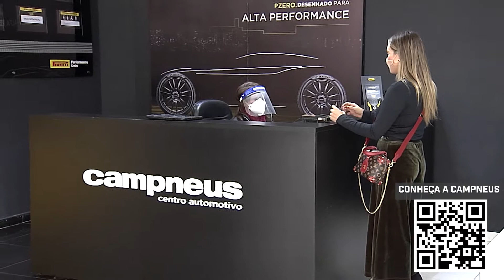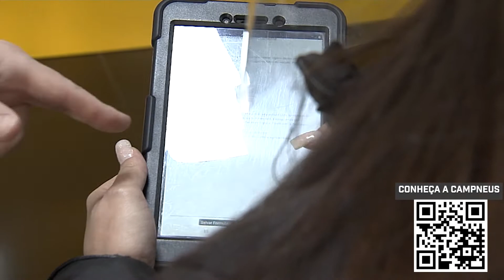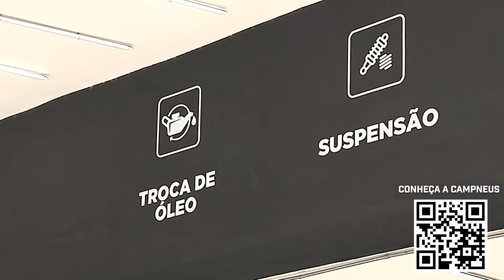MITSUBISHI CUP E NOVIDADES DA CAMPNEUS NO MOMENTO VELOCIDADE COM RODRIGO FRANÇA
O Momento Velocidade é um programa com duas edições semanais na TV Gazeta. Além do quadro dentro do prestigiado "Gazeta Esportiva" toda terça-feira às 18h30 - que estreou em julho de 2020. O programa passou a ter uma faixa exclusiva e em horário nobre no final de semana, com exibição na noite de domingo, 20h - horário de Brasília - em outubro do mesmo ano.

Neste domingo, 4 de julho, o Momento Velocidade traz a 2ª etapa da Mitsubishi Cup, além das novidades da Campneus.

Momento Velocidade
TV Gazeta
Apresentação: Rodrigo França - @rodrigofrancaf1
Realização: RF1 Jornalismo
Edição: Gabriel Gavinelli
Reportagem: Luiz Felipe Chaguri, Luca Machado e Guilherme Mendes
Parceiro: F1Mania

Rodrigo França veste Tommy Hilfiger